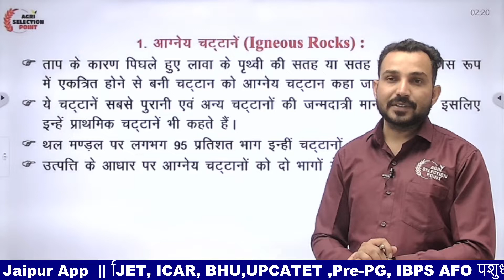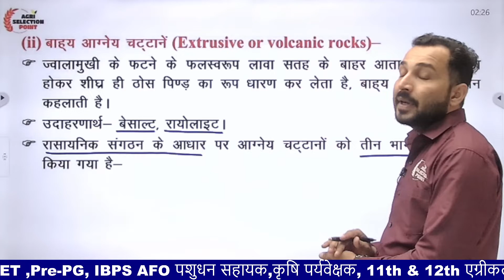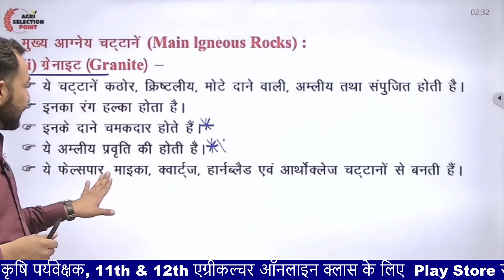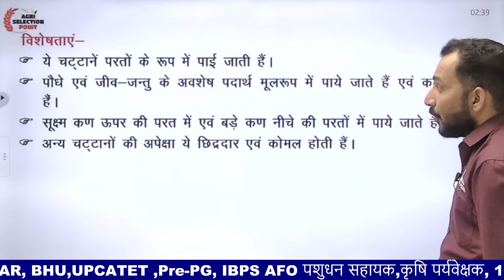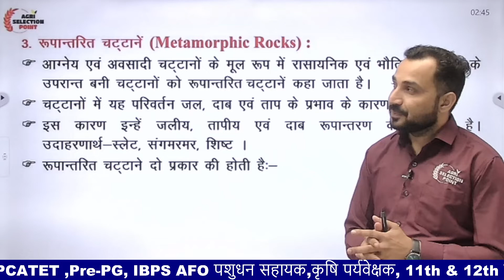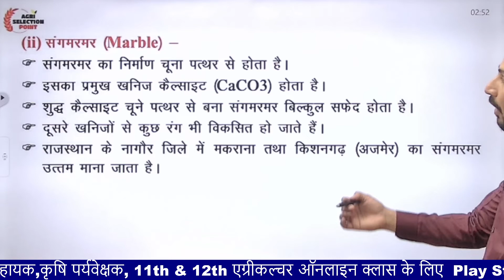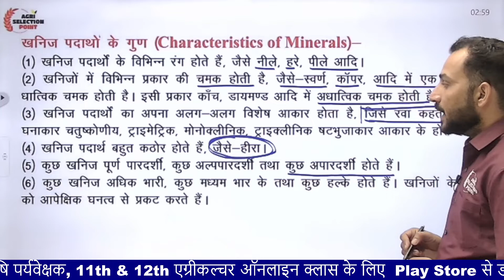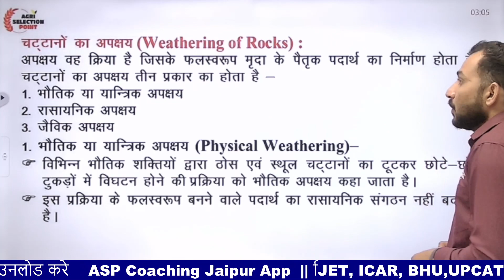मृदा (Soil)/Lesson-1/L-4/12th Class Agri-Chemistry ASP Coaching Jaipur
मृदा (Soil)/Lesson-1/L-4/12th Class Agri-Chemistry ASP Coaching Jaipur [Also Called ASP Coaching Jaipur] ASP Jaipur For Agriculture competitive exams preparation like Agriculture Supervisor (कृषि पर्यवेक्षक), IBPS AFO (SO) Pre, IBPS AFO (SO) Mains, JET One Year (Hindi Medium), 11th & 12th Agriculture (One Year), Pre - PG (One Year) etc.

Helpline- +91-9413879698